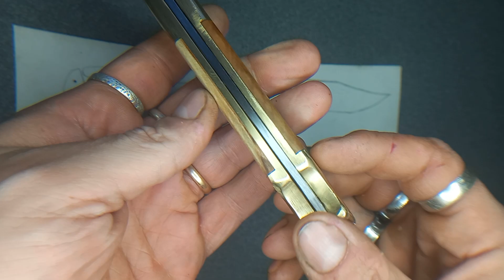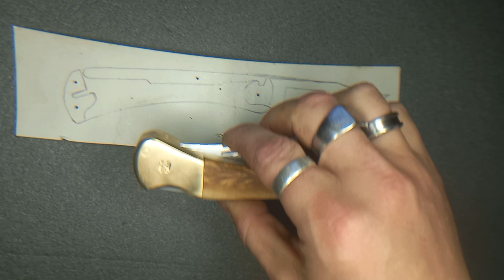Buck 110 käsin tehty kopio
lyhyt mykkäelokuva aiheesta käsin väkerretty kopio lekendaarisesta Buck 110 veitsestä.